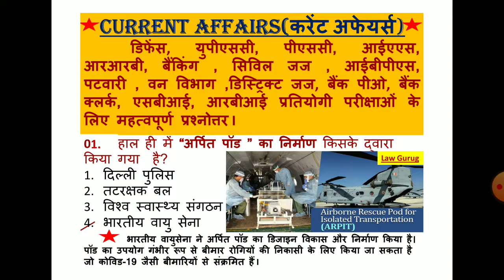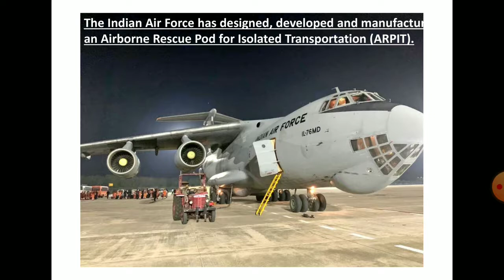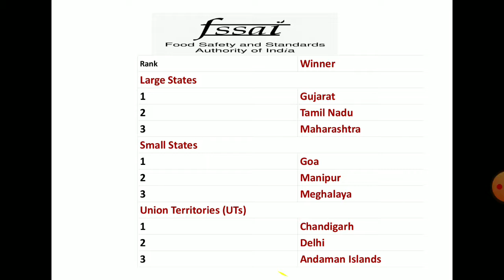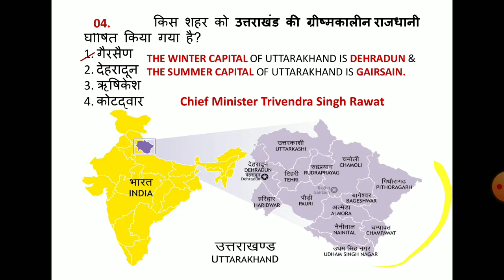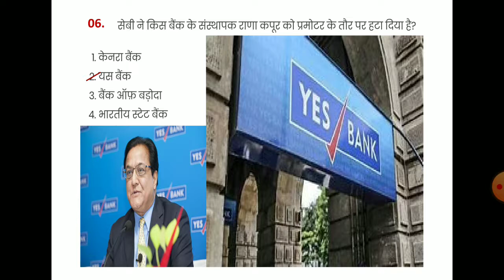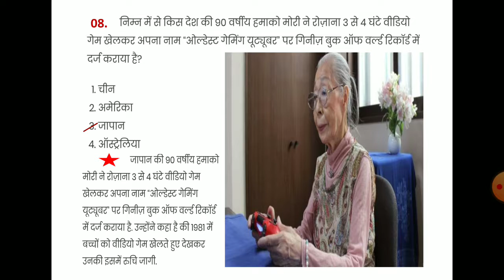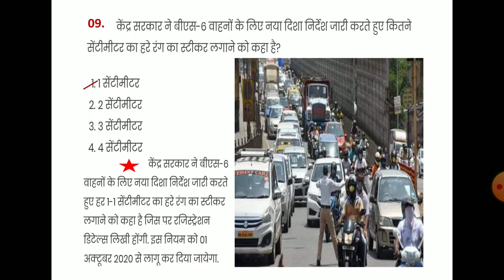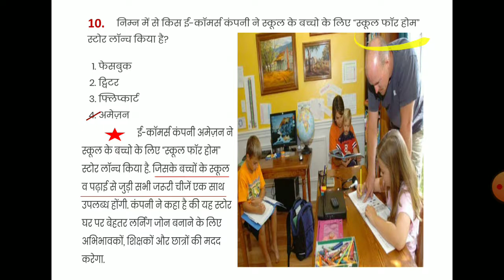Current Affairs of the day, 13 Jun 2020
In English & Hindi